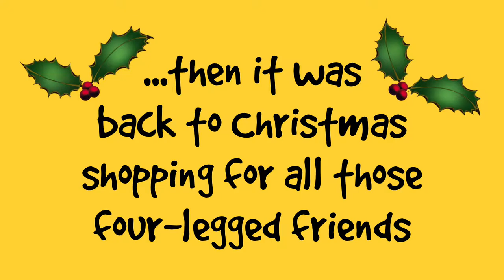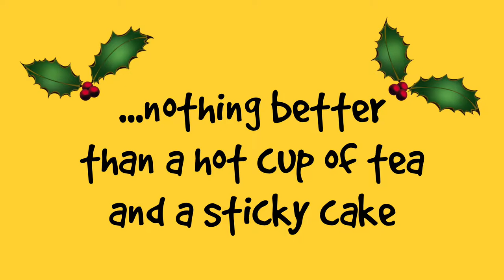Dogs Trust Salisbury: VLOG 008 - Christmas Fair 2018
Another fantastic Christmas Fair for the Salisbury rehoming centre. We are continually blown away by the amazing support we get throughout the year, and at our annual events. The weather was definitely on the cold side this year, but that didn't stop our amazing supporters coming out to see us.